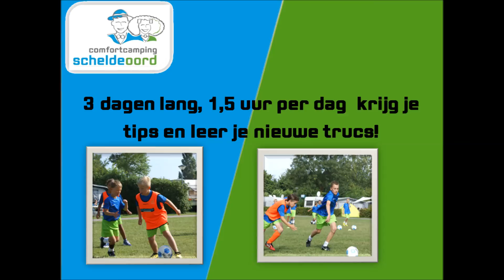Ardoer camping Scheldeoord voetbal clinic 2015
Het was top!